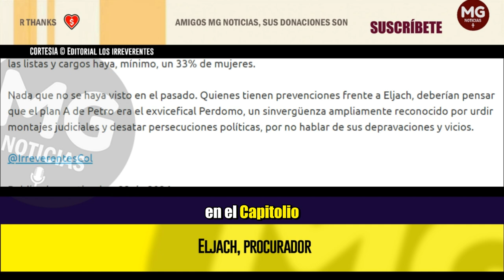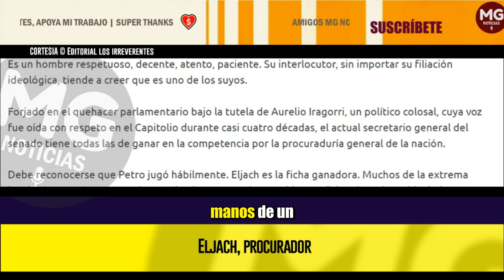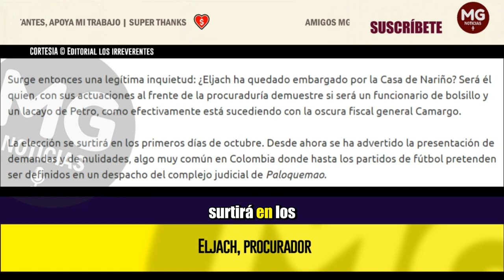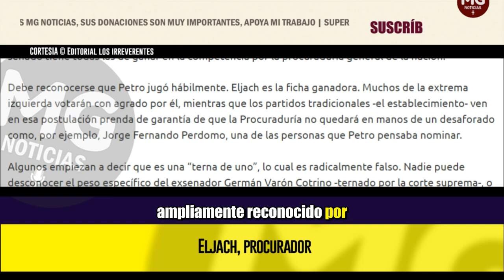ELJACH YA ESTÁ ELEGIDO 🔵 Editorial Los Irreverentes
Es un hombre respetuoso, decente, atento, paciente. Su interlocutor, sin importar su filiación ideológica, tiende a creer que es uno de los suyos.